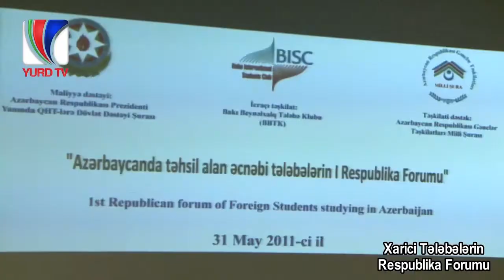Republican Forum of Foreign Students - Yurd TV Report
First Republican Forum of Foreign Students in Azerbaijan - special report from Yurd TV Internet Broadcasting Channel

Azərbaycanda təhsil alan xarici tələbələrin I Ümumrespublika Forumu haqqında Yurd TV internet telekanalının xüsusi reportajı